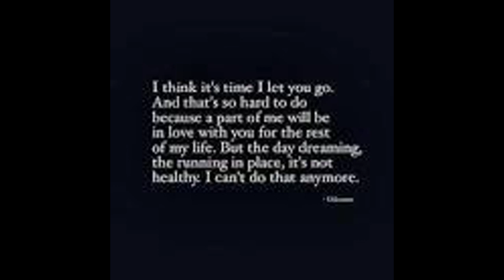Quote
Please enjoy this daily quote from u/goliath439!
    These quotes are from r/quotes on Reddit.